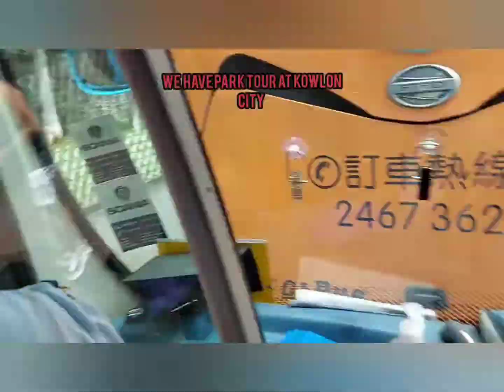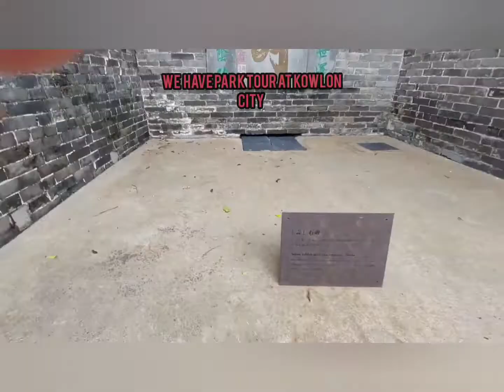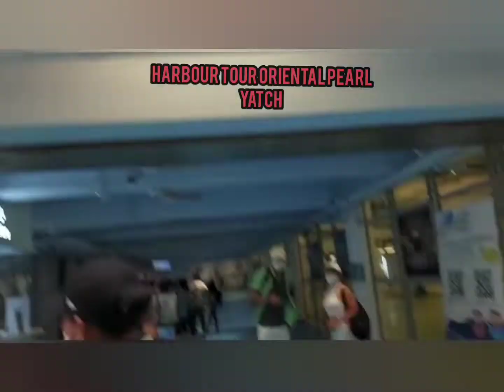HARBOUR TOUR HIKER'S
wanna join pm me or wa 92184832
for august 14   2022   tour 🥰🥰🥰🥰